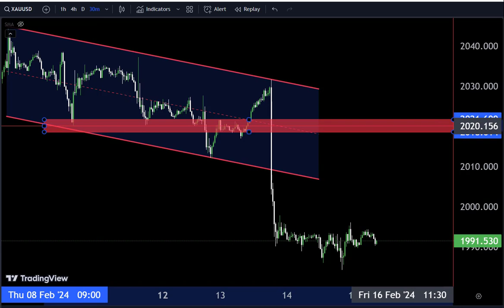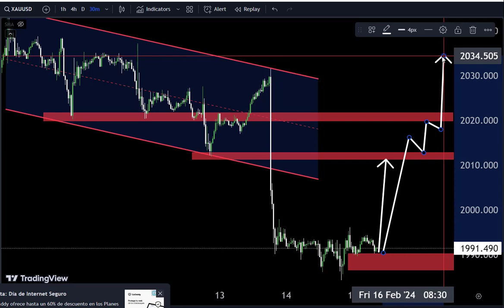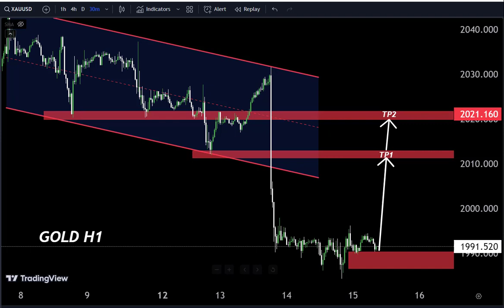GOLD Live Analysis For Today 🙂 Technical Analysis/Day trading